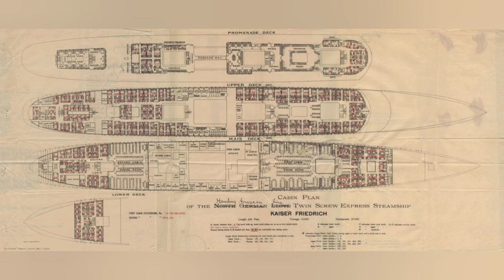SS Kaiser Friedrich: a rough start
Today, we look into the opening career of Kaiser Friedrich, NDL's troublesome liner. Enjoy the video.